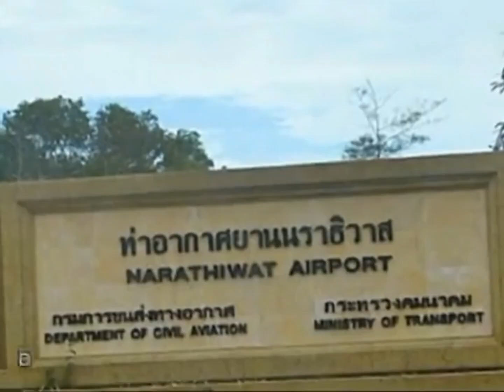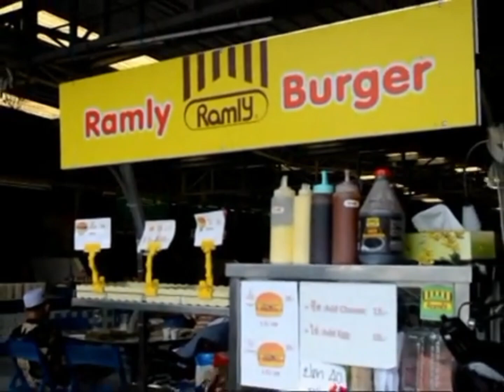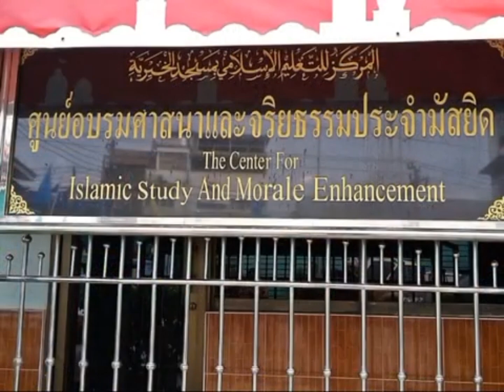Suatu Ketika Di Kota Bangkok ▪︎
Alhamdulillah.
Lawatan khas WARIS ke kota Bangkok pada
29 Julai - 02 Ogos 2015.

Perjalanan kami menaiki feri dari jeti Pengkalan Kubur, Kelantan ke Lapangan Terbang Narathiwat, Thailand untuk meneruskan penerbangan ke Kota Bangkok.

Ahli-Ahli sahabat WARIS yang ikut serta :

Ybhg Dato' Mohd Zain.
Sdra Kamaruddin (DINO)
Sdra Nik Alwan
Sdra Zahari (ABE JOE)
Sdra Rosdi
Sdra Adnan
Sdra Wan Abdul Razak (SUE)